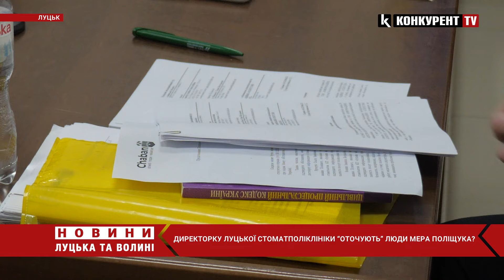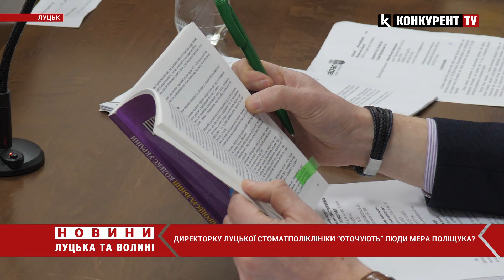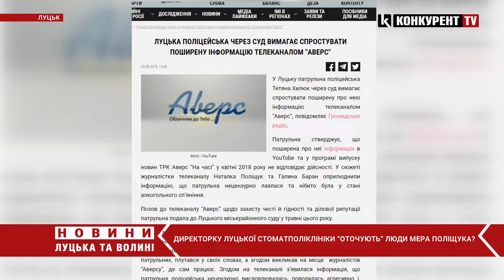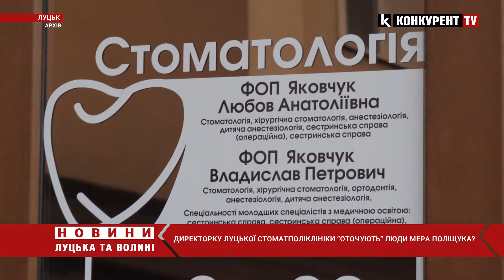Оточила себе людьми мера? 🤔 ДИРЕКТОРКА Луцької стоматполіклініки вирішила судитися з журналістами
Директорка Луцької стоматполіклініки Любов Яковчук судиться із ІА «Конкурент». Посадовиці не сподобалося те, що мовляв журналісти в одному із матеріалів назвали її ставлиницею мера Луцька Ігоря Поліщука. На думку пані Яковчук це шкодить її честі, гідності та діловій репутації і просить виплатити моральну шкоду.